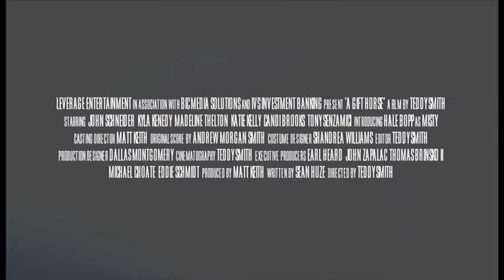Mein Pferd und ich (Deutscher Trailer) | HD | KSM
Titel: Mein Pferd und ich (Originaltitel: A Gift Horse)
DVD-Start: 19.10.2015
Label: NewKSM

Als ihre Mutter an Krebs stirbt ist die kleine Amanda (Kyla Kenedy, „The Walking Dead“) völlig verzweifelt. Sie hat große Probleme damit, dass Ihr Vater bereits eine neue Frau an seiner Seite hat. Um diese schwierige Situation zu meistern, verbringt sie die nächste Zeit auf der Pferdefarm des erfolgreichen Geschäftsmannes, Mr. Canton (John Schneider, „Dukes of Hazard“, „Smallville“). Die Ankunft des Schimmels Misty auf der Farm ändert für Amanda alles. Als die verzogene Tochter von Mr. Canton, den Neuankömmling wegen Reituntauglichkeit loswerden will, beschließt sie sich fortan um das schöne Pferd zu kümmern. Gemeinsam mit der Reitlehrerin Charlotte (Madeleine Thelton) beweist Amanda, dass in Misty doch ein wahrer Champion steckt.

Ein familientauglicher inspirierender Film für die Pferde-Liebhaber auf der ganzen Welt.